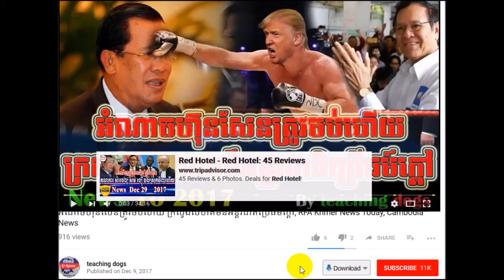ហ៊ុនសែន អស់លក្ខណ៍ហើយត្រូវបានវិទ្យុខ្មែរពិភពលោកវែកមុខហើយ, WKR Khmer News Today, WKR World Khmer Radio